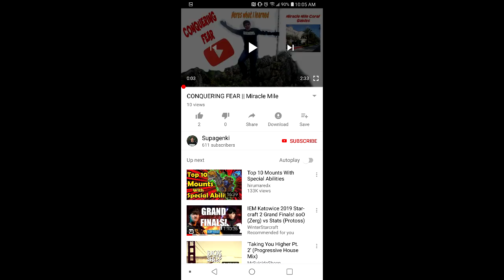THE TRUTH ABOUT MAKING YOUTUBE VIDEOS || Part 1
やっほー Youtube im Supagenki and im getting SUPREME GENKI about this video series.

I have been doing Youtube for a little while now, and there have been some high highs and some devastating lows.

But if you saw in my  last video, I was really able to impact someone with my story, hence im going to start sharing it with you too!

Maybe you want to start a Youtube channel? Maybe you don't. But the principle here is self-improvement and rising to the occasion.

Watch the video to find out what I mean!

Keep the GENKI my friends.

-Supagenki

PS. We need to get the good word of positive thinking out there to as many people as possible. Ill see ya in the next one, BYE BYE!